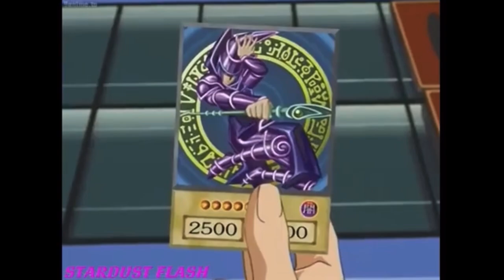Yu-Gi-Oh! Amv Edit- Unbreakable Heart (request video)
Song Unbreakable Heart by Three Days Grace
I don’t own any of the content(song and anime) I’m not trying to get anything off this. This is simply just for entertainment.